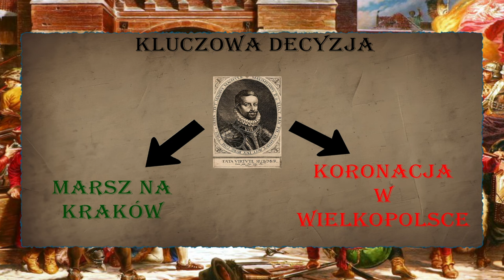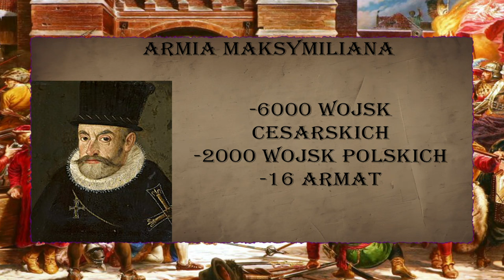Polska GRA O TRON, czyli walka WAZY i HABSBURGA o koronę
Bezkrólewie po śmierci Stefana Batorego okazało się jednym z bardziej burzliwych w historii Rzeczpospolitej Obojga Narodów. Dwa silne stronnictwa wybrały dwóch władców. Starcie o koronę zakończyło się militarną konfrontacją pod Byczyną.

Film oparty został na kilku publikacjach z czego najważniejszą jest: Wojny i wojskowość polska XVI wieku. Tom 3. Lata 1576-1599 autorstwa Marka Plewczyńskiego

Rozdziały:
00:00-00:39 Wstęp
00:40-00:46 Intro
00:47-2:18 Geneza podwójnego wyboru
2:19-11:56 Wyścig do Krakowa i walki o miasto
11:57-18:37 Dalsze działania Maksymiliana i pościg Zamoyskiego
18:38 Bitwa pod Byczyną, podsumowanie